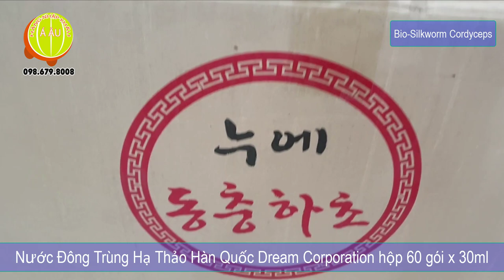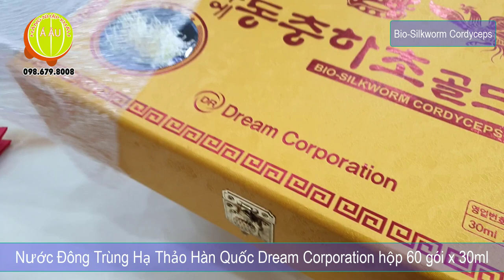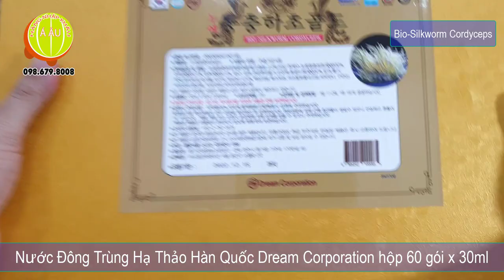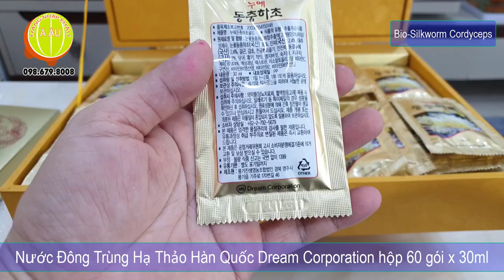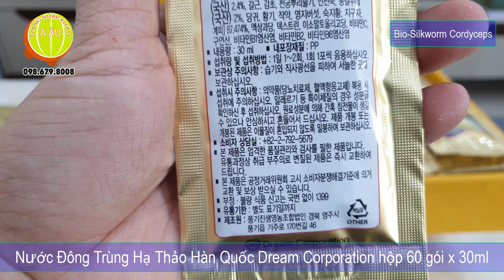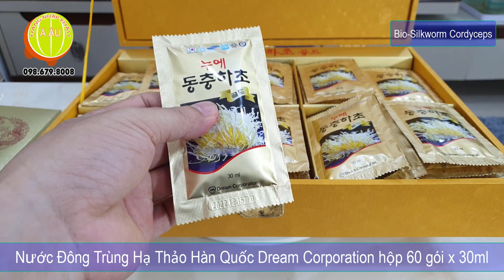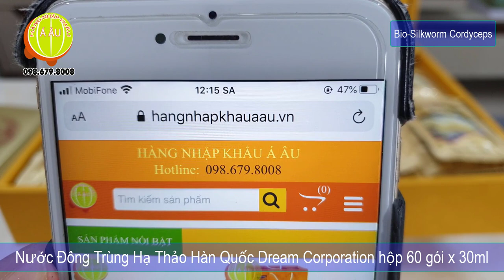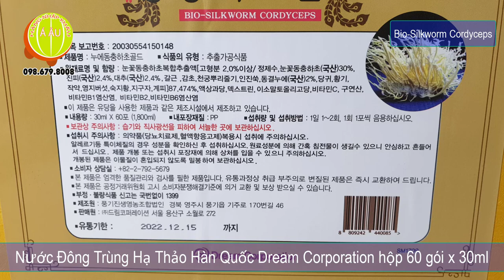Nước Đông Trùng Hạ Thảo Hàn Quốc I Nâng cao Sức khỏe toàn diện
Bio-Silkworm Condyceps
Quy cách: Hộp gỗ chứa 60 gói * 30ml, có 1 túi vải không dệt đi kèm
Xuất xứ: Dream Corporation - Hàn Quốc
Link website Nước Đông Trùng Hạ Thảo Hàn Quốc DREAM:
Giới thiệu Nước Đông trùng Hạ thảo Hàn Quốc DREAM CORPORATION
Đông Trùng Hạ Thảo là gì?
- Đông trùng hạ thảo là một loại đông dược quý có bản chất là dạng ký sinh của loài nấm Ophiocordyceps sinensis thuộc nhóm nấm Ascomycetes trên cơ thể ấu trùng của một vài loài bướm trong chi Thitarodes Viette. Phần dược tính của đông trùng hạ thảo đã được chứng minh là do các chất chiết xuất từ nấm Ophiocordyceps sinensis. Nó được sử dụng từ lâu trong y học cổ truyền Trung Hoa, Hàn Quốc, Nhật Bản... Tên gọi "đông trùng hạ thảo" là xuất phát từ quan sát thực tế khi thấy vào mùa hè nấm Ophiocordyceps sinensis mọc chồi từ đầu con sâu nhô lên khỏi mặt đất. Vào mùa đông thì nhìn cặp cá thể này giống con sâu (côn trùng), còn đến mùa hè thì chúng trông giống một loài thực vật (thảo mộc) hơn.
- Nước Đông Trùng Hạ Thảo Hàn Quốc Dream loại hộp gỗ 60 gói là sản phẩm Đông Trùng Hạ Thảo được chiết xuất dạng nước được nuôi cấy tại Hàn Quốc, và đóng trong các gói 30ml để tiện cho việc sử dụng đúng liều lượng, việc bảo quản, lưu trữ  cũng như vận chuyển.
Tác dụng của Nước Đông trùng Hạ thảo Hàn Quốc DREAM CORPORATION
- Chất Cordycepin trong Đông trùng hạ thảo có thể ức chế sự phân hạch của các tế bào ung thư, trì hoãn sự lây lan của các tế bào ung thư. Các polysaccharides trong Đông trùng hạ thảo có thể góp phần thúc đẩy chuyển hóa hạch, tăng cường khả năng tự chống ung thư cơ thể. Đồng thời Đông trùng hạ thảo còn có tác dụng an thần, giảm đau tương đối tốt làm giảm sự khởi đầu của cơn đau ung thư. Đông Trùng Hạ Thảo giúp bổ khí, điều hòa âm dương, trấn an tinh thần, tăng cường sức đề kháng.
- Nước Đông Trùng Hạ Thảo giúp tăng cường hệ thống miễn dịch cho cơ thể
- Nước Đông Trùng Hạ Thảo tác dụng với tuần hoàn, tim, não, giúp bảo vệ tăng cường chức năng thận
- Nước Đông Trùng Hạ Thảo chống oxy hoá, chống gốc tự do, chống lão hoá
- Nước Đông Trùng Hạ Thảo giúp tăng cường chức năng sinh dục
- Nước Đông Trùng Hạ Thảo kháng khối u, kháng viêm
- Nước Đông Trùng Hạ Thảo làm giãn nở các nhánh phế quản, tăng cường dịch tiết trong khí quản, có tác dụng trừ đờm
- Nước Đông Trùng Hạ Thảo giúp tăng chức năng tiêu hoá và chuyển hoá
- Nước Đông Trùng Hạ Thảo làm giảm các tác dụng phụ của kháng sinh
Ngoài ra, polysaccharides trong Đông trùng Hạ thảo có tác dụng điều tiết miễn dịch, ức chế hoạt tính u bướu, bảo vệ gan, giảm mỡ máu, điều hoà huyết áp, hạ đường máu, nhuận tràng thông tiện, an thần giảm đau, giảm ho – tiêu đờm...
Ai nên sử dụng Nước Đông Trùng Hạ Thảo Hàn Quốc Dream Corporation?
- Người khỏe mạnh bình thường có nhu cầu bồi bổ cơ thể, cải thiện sức khỏe, tăng cường sức đề kháng
- Người thể trạng kém bao gồm người cao tuổi, người bị suy nhược cơ thể, mới ốm dậy…
- Phụ nữ muốn duy trì tuổi xuân
- Trẻ em trên 5 tuổi biếng ăn, còi cọc
- Bệnh nhân đang trong quá trình điều trị (ung thư, các bệnh liên quan đến thận, tiền liệt tuyến, phổi, tim, huyết áp…) muốn sử dụng thêm thực phẩm bổ dưỡng giúp cơ thể khỏe mạnh hơn để hỗ trợ tốt hơn cho quá trình điều trị. Nhóm này nên dùng với liều lượng gấp 2-4 lần mức khuyến nghị ghi trên sản phẩm.
Hướng dẫn sử dụng Nước Đông trùng Hạ thảo Hàn Quốc DREAM CORPORATION
Người lớn ngày uống 1-2 gói trước ăn 30 phút, trẻ em dùng 1/2 người lớn, không dùng cho trẻ dưới 5 tuổi, phụ nữ có thai hoặc cho con bù, người mẫn cảm với bất kỳ thành phần nào của sản phẩm.
Mua Nước Đông trùng Hạ thảo Hàn Quốc DREAM CORPORATION ở đâu?
- Nước Đông trùng Hạ thảo Hàn Quốc DREAM CORPORATION được Hàng Nhập Khẩu Á Âu phân phối sỉ toàn quốc
Lưu ý
- Nên sử dụng thường xuyên để đạt hiệu quả tối ưu
Tham khảo thêm các loại Đông Trùng Hạ Thảo khác:
* Viên hoàn Đông Trùng Hạ Thảo Hàn Quốc SAMSUNG BIO PHARM hộp 10 viên x 3.75g
*Tinh chất Đông Trùng Hạ Thảo Hàn Quốc KANGHWA hộp gỗ 60 ống x 20ml (bổ dược tăng lực)
* Viên hoàn Đông Trùng Hạ Thảo Hoàng Đế HWANGJE HWANGBIDAN Hàn Quốc hộp 60 viên x 3.75g (Bổ Dược Hoàng Đế)